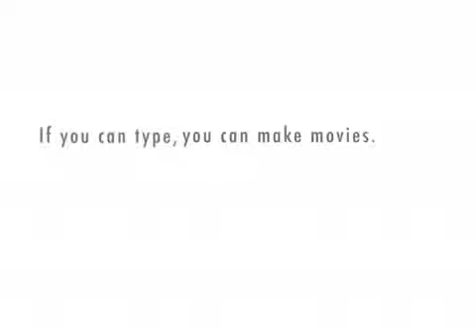Mikey Day Out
MIkey gets a day out of the "Brain Hospital" and goes off his meds!